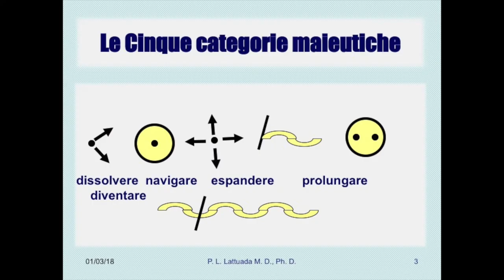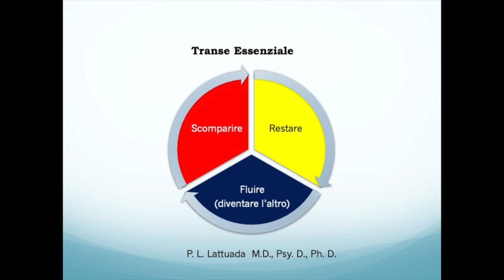BTE PER ME: Testimonianze 24 - Transe Essenziale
Passaggio dallo zero, non io ma la forza in me e persistenza del contatto sono i doni principali che mi ha lasciato la BTE